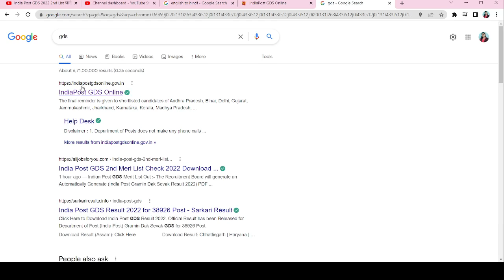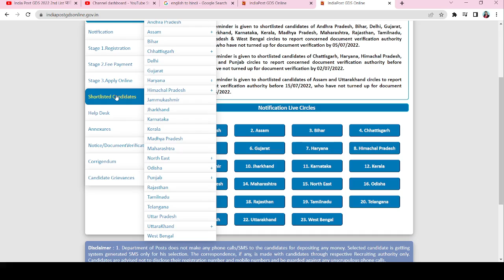India Post GDS 2022 2nd List जारी|GDS 2022 Waiting list |GDS 2022 2nd List Cutoff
India POST GDS 2022 Merit List | GDS 2022 Merit list | GDS 2022 Result | GDS 2022 Cutoff |GDS Result
India Post GDS 2022 Result | GDS 2022 Merit List | GDS 2022 Result

India Post GDS 2022 Result | Gramin Dak Sevak 2022 Result | Assam, Uttarakhand GDS Result 2022

GDS 2022 Result Waiting List | GDS 2022 Result | GDS 2022 Result News |GDS 2022 Cutoff | GDS 2022

GDS 2022 Merit List | GDS 2022 Result | India Post Gds 2022 Result | GDS 2022 Cutoff | GDS Cutoff

GDS 2022 Result Date | India Post GDS 2022 Result | GDS 2022 Result Kab Aayega | GDS 2022 Cutoff

GDS All State Cutoff | India Post GDS Cutoff 2022 | GDS 2022 Result

GDS CUTOFF 2022 | GDS 2022 Result | India Post Gds Cutoff 2022 | 2022 GDS CUTOFF | GDS Result 2022

India Post GDS All State Cutoff | GDS Cutoff 2022 | GDS 2022 Result | GDS Cutoff | GDS Result 2022

India Post GDS 2022 Cutoff | GDS CUTOFF 2022 | GDS 2022 Cutoff| GDS 2022 Salary Slip|GDS 2022 Result

GDS Cutoff 2022 | GDS 2022 Cutoff | India Post GDS 2022 Cutoff |GDS 2022 Result|GDS All State Cutoff
2022 | India Post Office 38926 New Vacancy 2022 |Post Office GDS Jobs India Post Office Recruitment 2022/ 38926 Vacancy / India Post Office Vacancy//Post Office GDS Jobs What is the cut off up GDS? How is merit calculated in GDS? How can I check my GDS Merit List 202 How can I check my GDS Result 2022? gds cut off 2019 post office cut off marks 2020 gds merit list 2020 post office cut off marks 2019 up post office cut off marks 2021 gds cut off marks 2021 sarkari result gds up merit list india post gds result up 2021 जीडीएस का कट ऑफ कितना जायेगा? जीडीएस 2021 की मेरिट लिस्ट कब आएगी? जीडीएस मुझे कितने प्रतिशत chahiye? पोस्ट ऑफिस की भर्ती कौन करता है?

GDS 2022 Cutoff | India Post GDS 2022 Cutoff | Gramin Dak Sevak 2022 Cutoff | GDS Cutoff 2022 | GDS

India Post GDS 2022 Cutoff | GDS 2022 Cutoff | GDS 2022 Result | GDS Cutoff | GDS All States Cutoff

GDS 2022 Cutoff | GDS 2022 Result | India Post Gds 2022 All States Cutoff|Gds Cutoff 2022,GDS Result

India Post Gds 2022 Cutoff | GDS 2022 All States Cutoff | GDS 2022 Result|GDS Cutoff 2022|GDS Result

GDS Promotion Process,GDS 2022 Cutoff,GDS 2022 Result,GDS cutoff,GDS Result 2022,GDS Salary,

GDS Selection Process, GDS Intimation letter, GDS Joining letter,GDS Salary,

GDS 2022 Waiting List | GDS 2022 2nd List | GDS 2022 Waiting List Message | GDS 2022 2nd List Cutoff